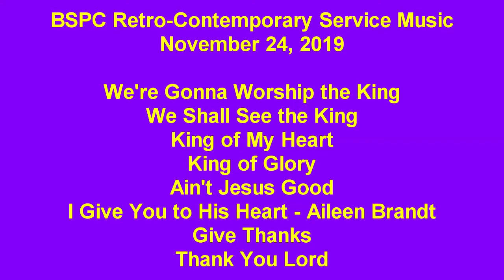BSPC Retro-Contemporary Service Music November 24, 2019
The music from Burnt Store Presbyterian Church's Retro-Contemporary service on November 24, 2019.  Featuring Aileen Brandt singing I Give You To His Heart. Also several Christ the King songs.